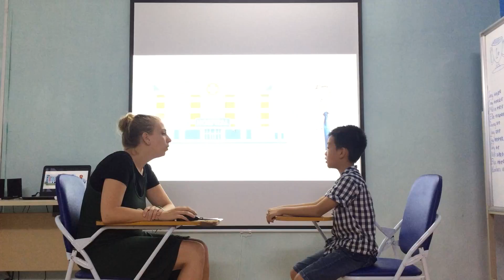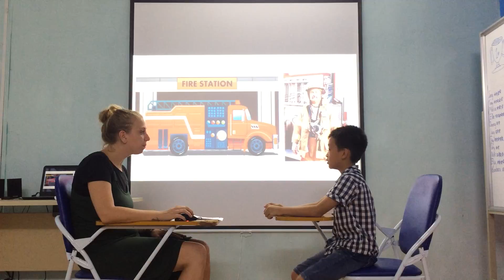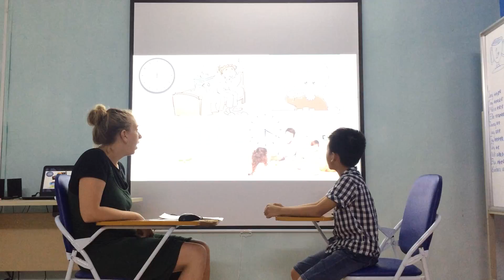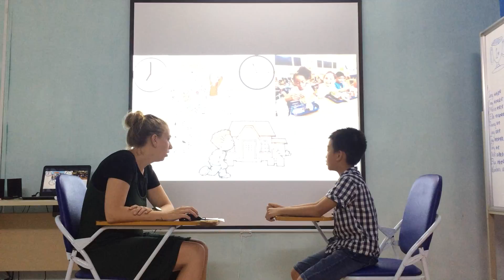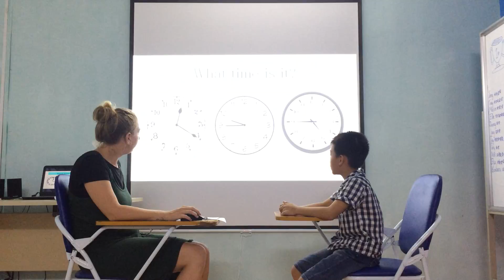Jil - Vividoo 5 - Speaking test (28/05/2018)